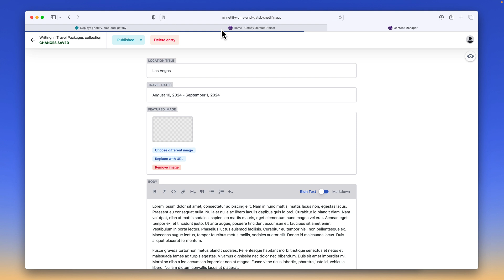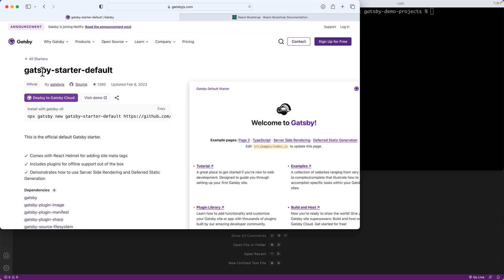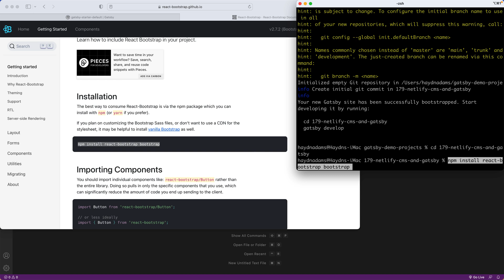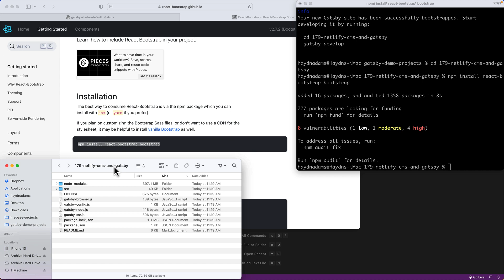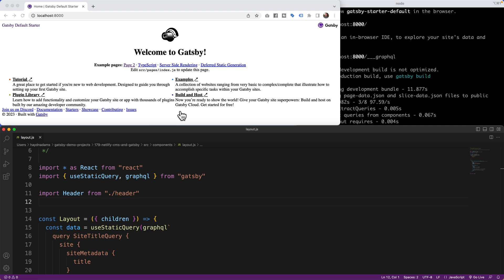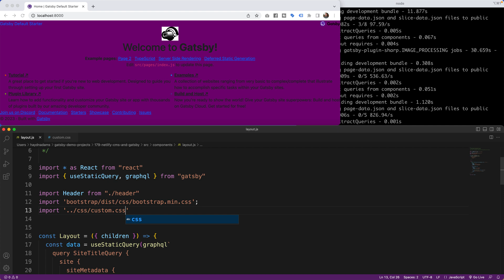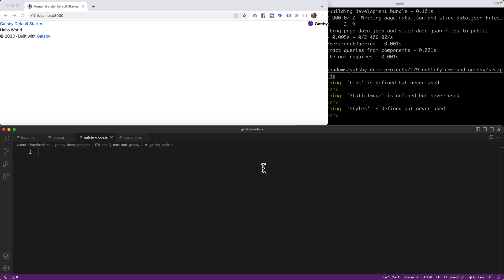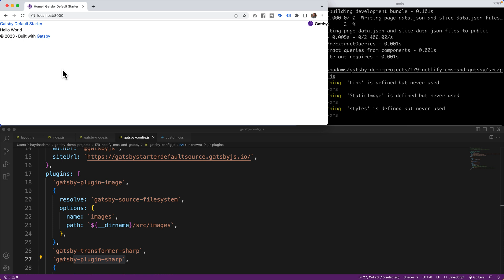Netlify CMS & Gatsby Tutorial #1: Setup Gatsby and install React Bootstrap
In this tutorial series, we will be looking at how to setup Gatsby to connect with Netlify CMS, one of the many headless CMS systems (and one of my favorites) out there.